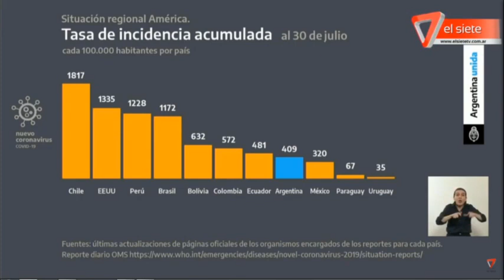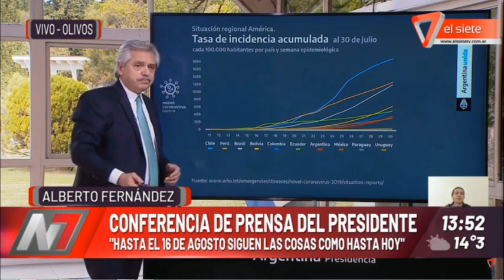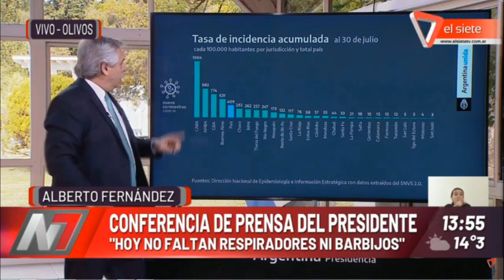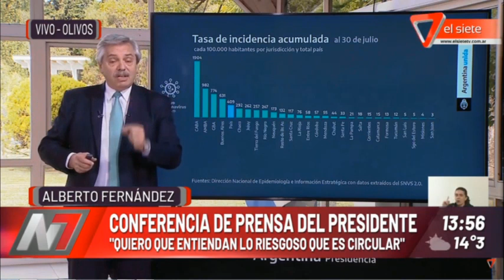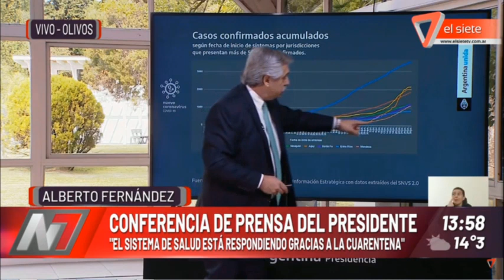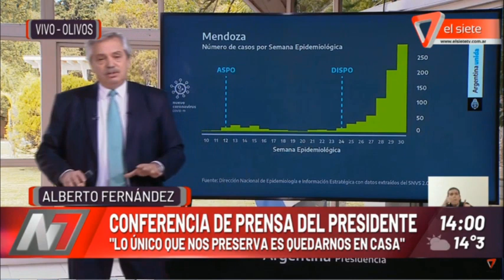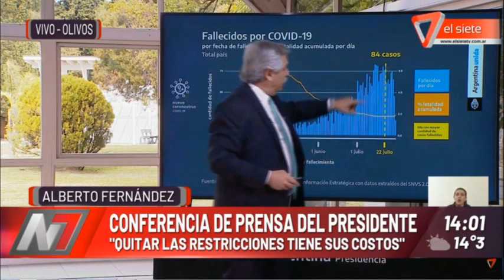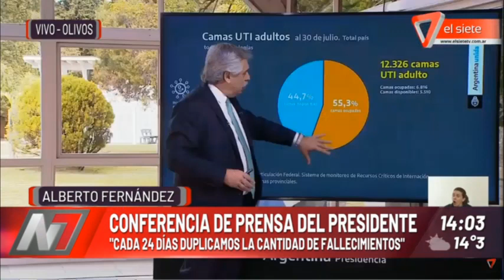Conferencia de prensa Presidencia de la Nación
El presidente Alberto Fernández dijo que "la circulación es el peor enemigo". Además anunció que se continuará en la misma fase hasta el 16 de agosto.